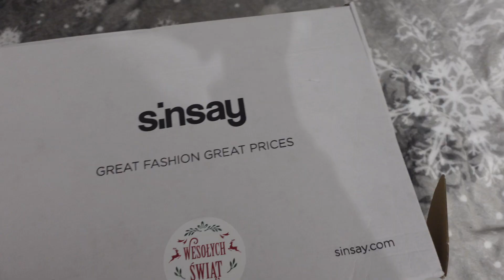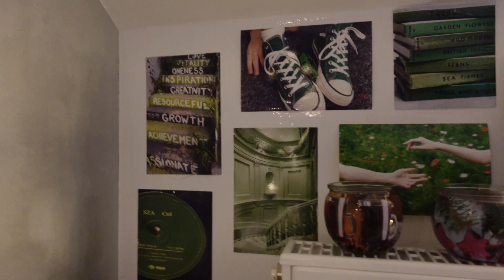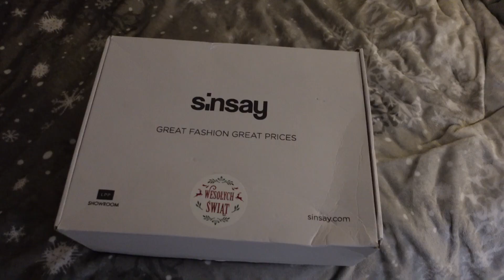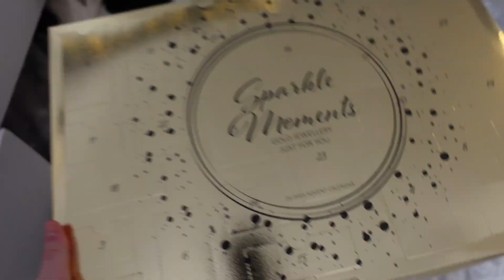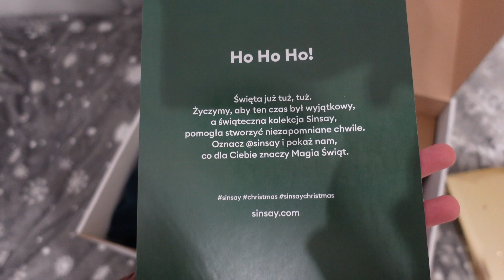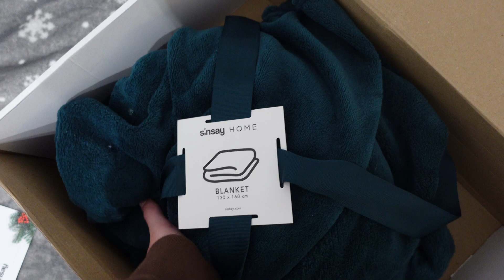PACZKA OD SINSAY | KALENDARZ ADWENTOWY | ZMIANY W MOIM POKOJU | ZARAZIŁAM SIĘ COVIDem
Hejka! Po chorobie wracam do Was z nowym filmem :) Zapraszam